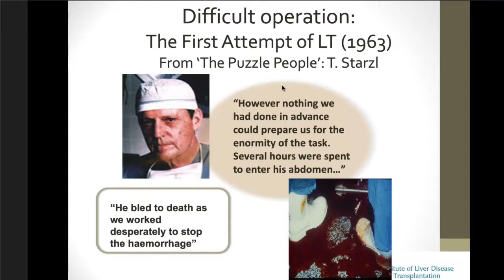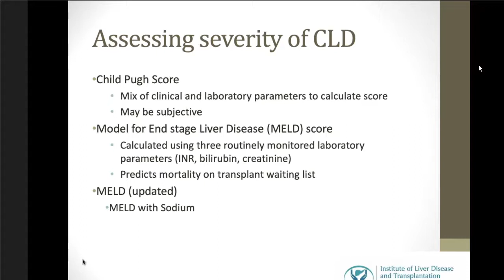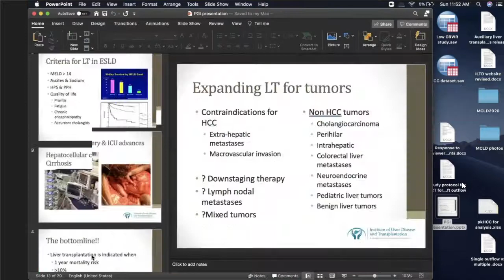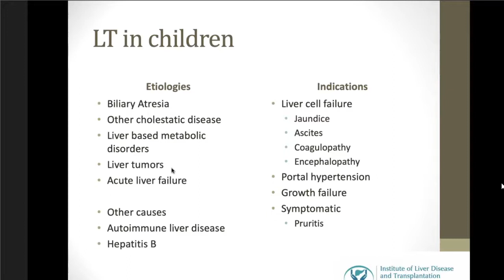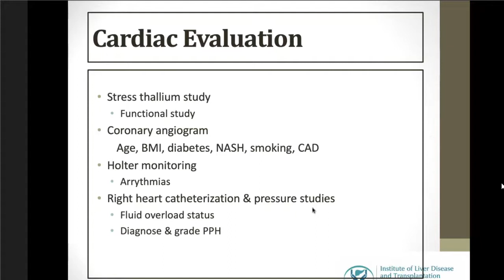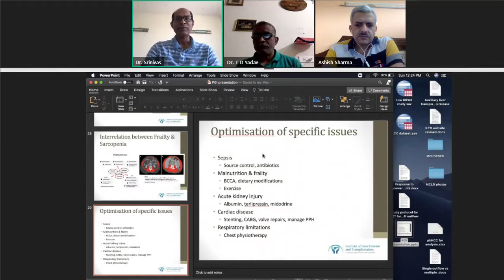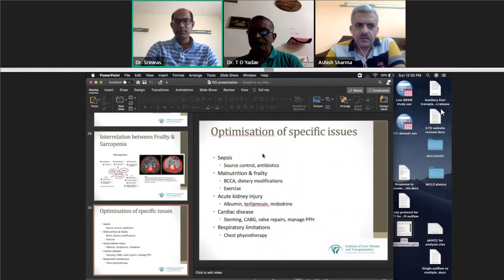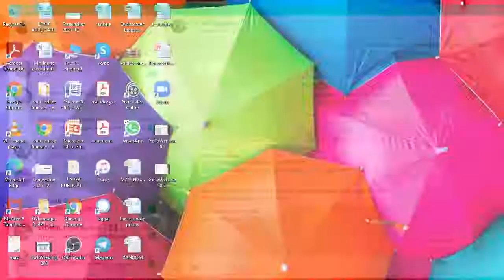Indications and evaluation of liver transplant- Dr.Srinivasareddy